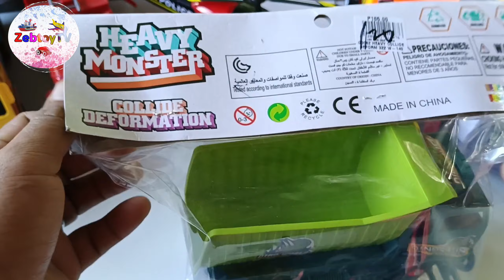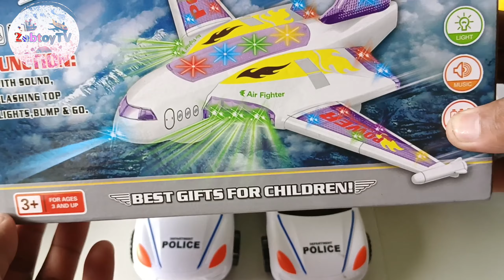"Toy Adventures: Air Vehicles, Engineering Vehicles, Police Cars, Rescue Vehicles review.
In this exciting video, we take a deep dive into the world of toys, exploring a range of vehicles from air and engineering vehicles to police cars, rescue vehicles, and monster trucks. Join us on a fun-filled adventure as we unbox and review these awesome toys, giving you an in-depth look at what makes them so special. Whether you're a toy enthusiast or just looking for some entertainment, this review is sure to be a thrilling ride.